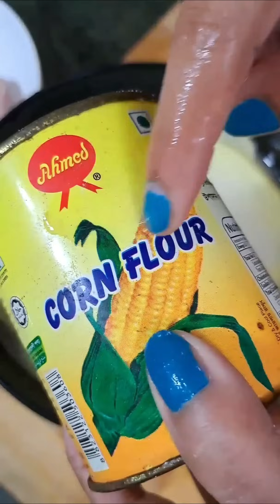মাত্র ২ মিনিটে ২ টা ভাইরাল টিকটক রেসিপি 🤗 | Easy Recipe | Easy Chicken Recipe | Funny Recipe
Easy Chicken Recipe | Easy Recipe | Funny Recipe | Cheese Sandwiches | Food Review | Comedy

sandwich, sandwich recipe, sandwiches, sandwich bread, sandwich bread recipe, sandwich recipe cheese,